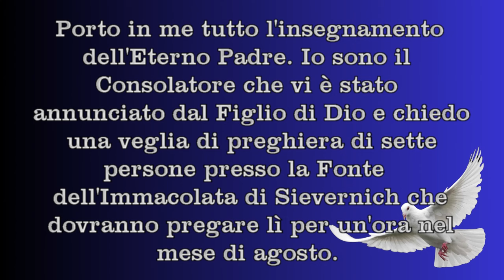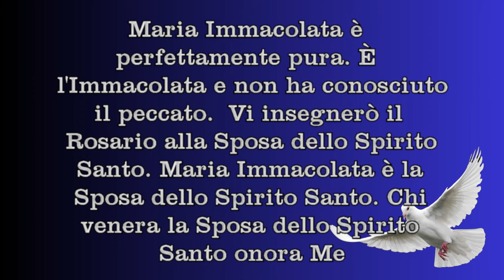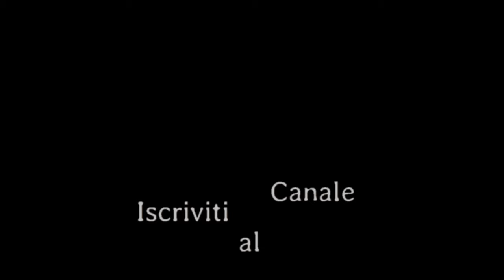Sievernich - Messaggio del 1 giugno 2020 - Annuncio del Rosario della Sposa dello Spirito Santo